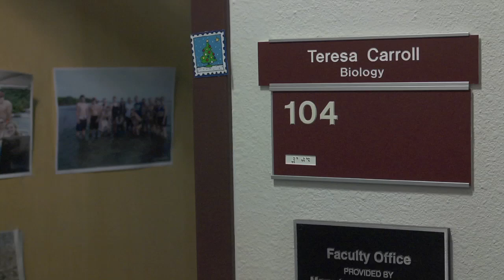Rainboots for Roatan - Study Abroad Service at Drury University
In January 2013, Drury University's Dr. Teresa Carroll led a group of students on a research study abroad trip to Roatan. Prior to that trip, students raised money to purchase rainboots for the children of Roatan, which they distributed while there.